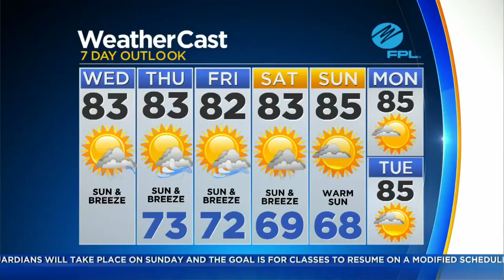CBSMiami.com Weather 2/21 6AM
A mix of clouds and sun. High 83F. Winds E at 15 to 25 mph.